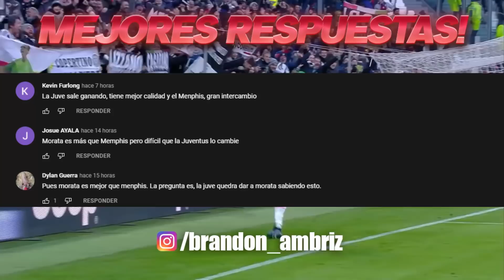GUARDIOLA se METE con HAALAND | CR7 NO descarta JUGAR en… | DEMBELE DESESPERA ¿SE VA?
GUARDIOLA se METE con HAALAND | CR7 NO descarta JUGAR en… | DEMBELE DESESPERA ¿SE VA?  Entérate de esto y mucho más ¡AQUÍ!